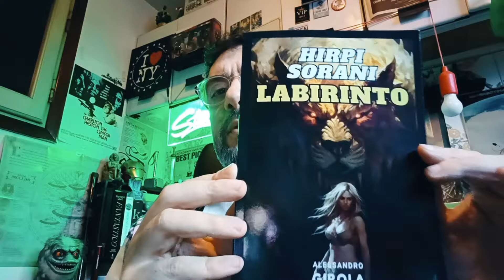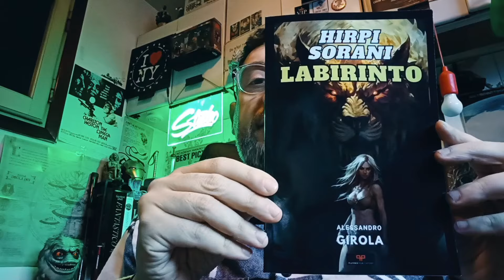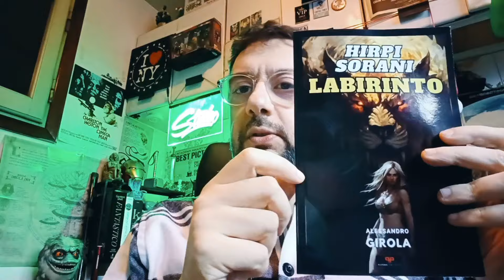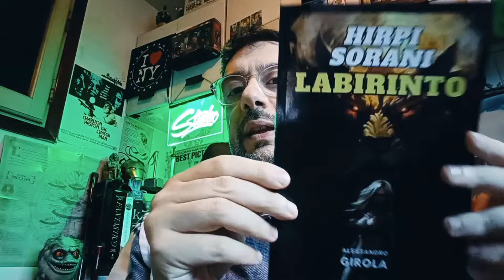Hirpi Sorani - Labirinto. Una storia di caccia e di sopravvivenza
La nuova novelette firmata Girola: "Hirpi Sorani - Labirinto".